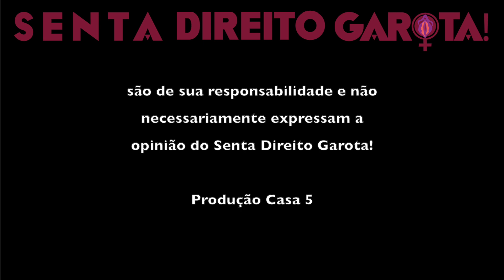#76 • RETROSPECTIVA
Este primeiro episódio de 2023 é a retrospectiva com os 10 programas, recortes e shorts mais clicados neste primeiro ano e meio do SENTA DIREITO GAROTA!

00:14:22 #41 • Namastreta
00:04:53 #74 • Esquerdogata
00:08:24 #24 • Caminhos abertos
00:11:53 #19 • Somos realmente livres?
00:18:11 #33 • João de Deus: O abuso da fé
00:23:02 #13 • Machismo é pecado
00:29:12 #17 • Do luto à luta
00:36:05 #42 • Não caiam em pseudo ciência
00:41:57 #19 • Leva pra análise
00:45:26 #43 • Terror antifeminista